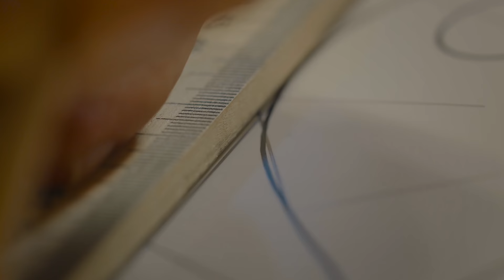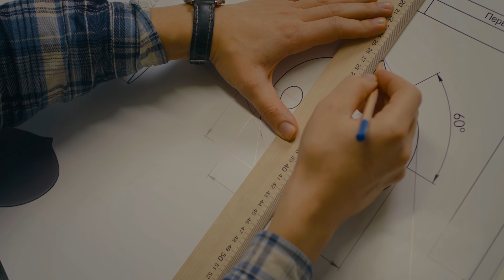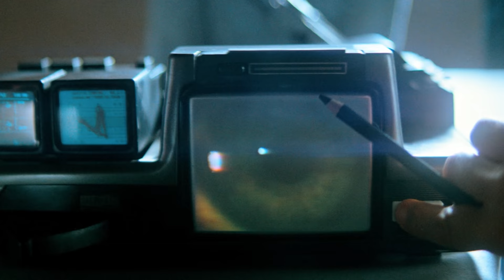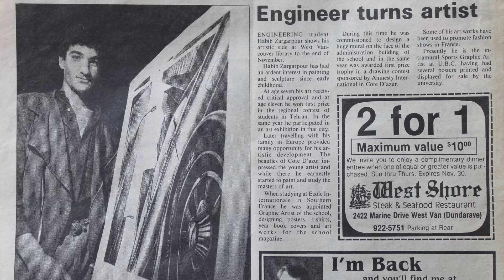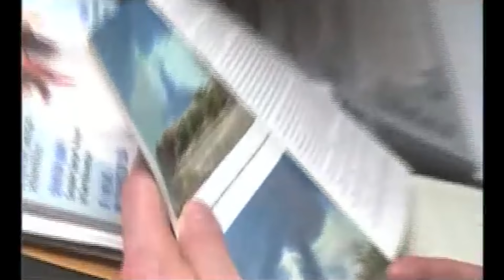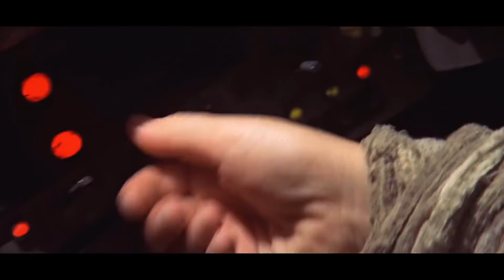دستاوردهای حبیب زرگرپور در گفت و گو با مکس امینی Habib Zargarpour documentary created by Max Amini